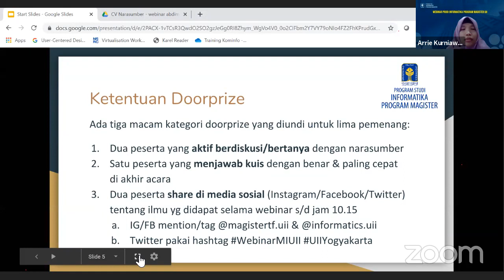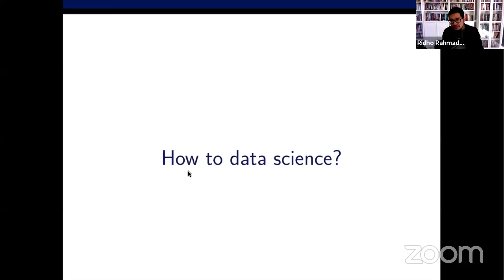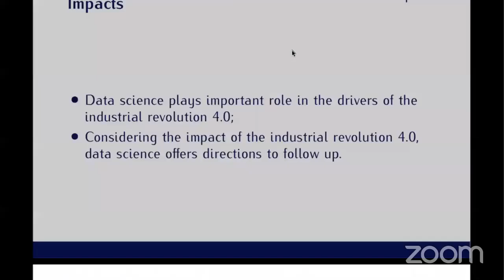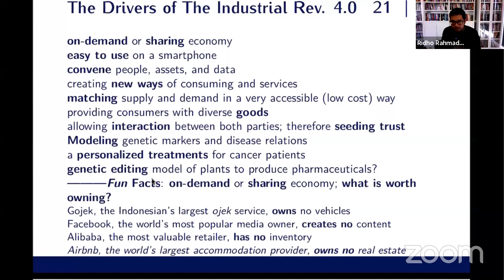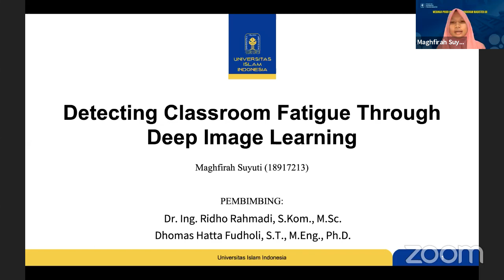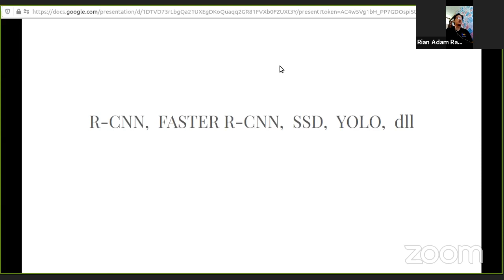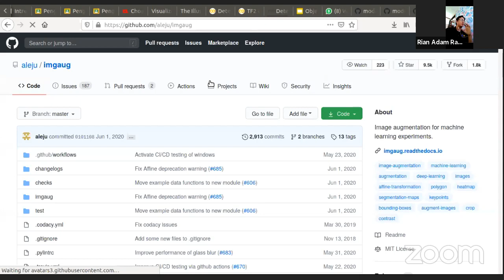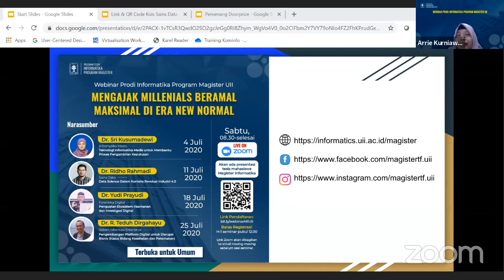Data Science Dalam Konteks Revolusi Industri 4.0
Webinar Program Studi Informatika Program Magister - Konsentrasi Sains Data

Dr. Ridho Rahmadi selaku narasumber utama menjelaskan tentang sains data dalam konteks Revolusi Industri 4.0
Selain itu, terdapat pula sesi presentasi tesis mahasiswa Magister Informatika dan Live Demo deteksi objek pada gambar menggunakan Deep Learning oleh Rian Adam Rajagede, M.Cs.